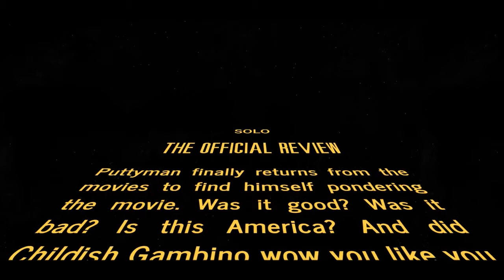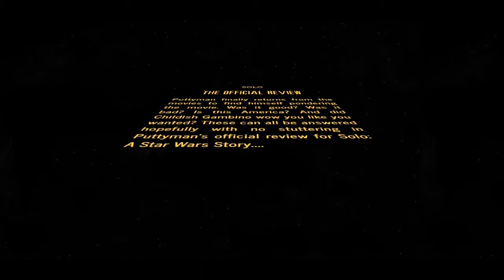SOLO: A STAR WARS STORY OFFICIAL REVIEW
This is our official review for Solo: A Star Wars Story.